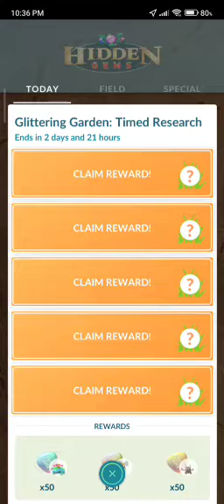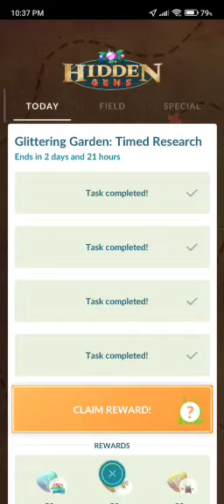Glittering Garden : Timed Research & All Rewards in Pokemon Go!